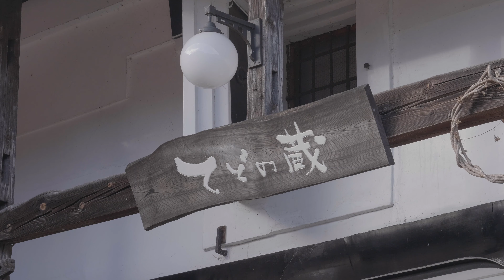遊玩日本東北岩手縣，想於當地手工達人們學學手藝和小鎮的歷史嗎？岩泉町 Tedo藏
Tedo藏位於巖泉町中心的UREIRA商店街，是一座擁有歷史感的舊倉庫。當地手工達人聚集在這裡做陶瓷，紡線紡紗等手工製作。遊客們可以隨時來參觀和跟達人們交流體驗。